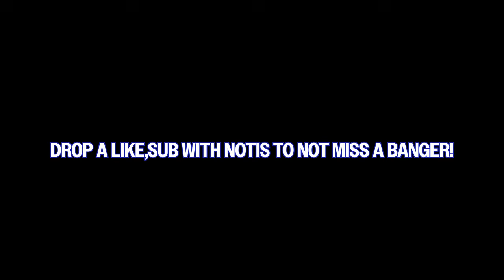The Jordan 4 White Thunders Will Be A Problem! (Stock numbers + Release details)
YO today I wanted to discuss an upcoming release the Jordan 4 "white thunders" that are releasing very soon so make sure to watch the full vid for all info and smash the like,sub with noti button!